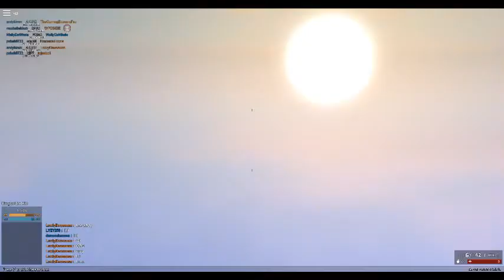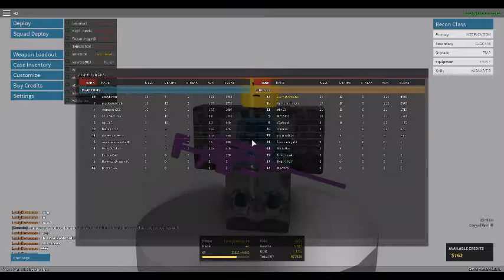PHANTOM FORCES LIT GAMEPLAY SNIPPING!!!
Hey guys its me Dew cartoons and today, I am going to show one of my most lit snipping game plays! ITS SOO LIT! Since its soo lit, can we hit 20 likes!!!